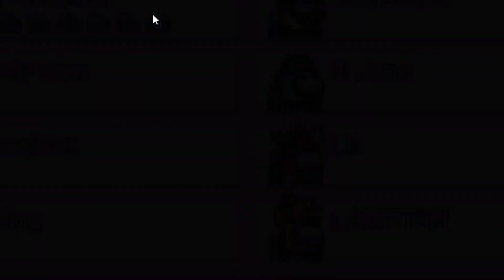พลัง CCTV [Among us]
สตรีมสดทุกวัน 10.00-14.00น และ 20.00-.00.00น มาเจอกันได้ที่เพจ